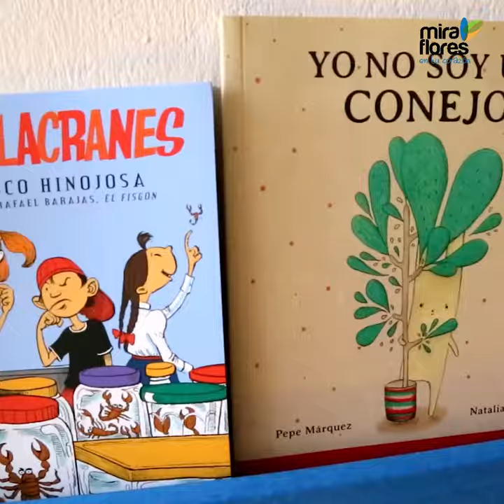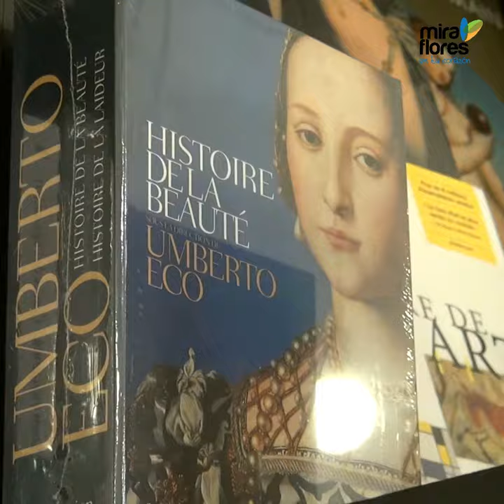Miraflores ciudad que lee